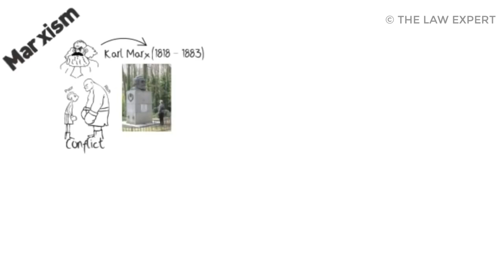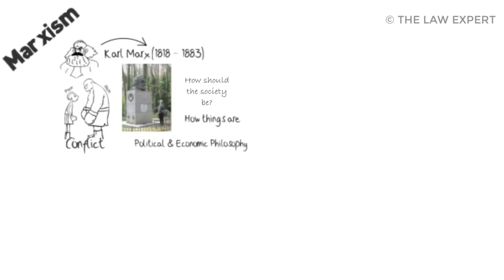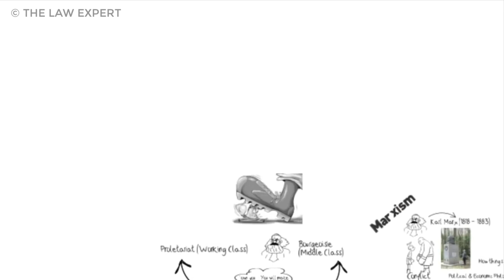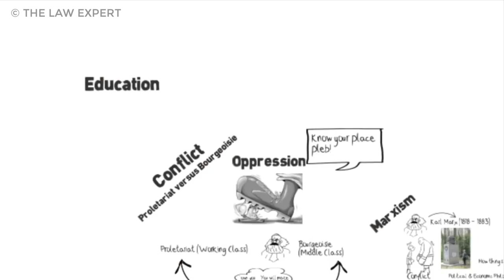மார்க்சியம்: அறிமுகம் | Introduction to Marxism in Tamil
"Law expert" was our old name. 😉